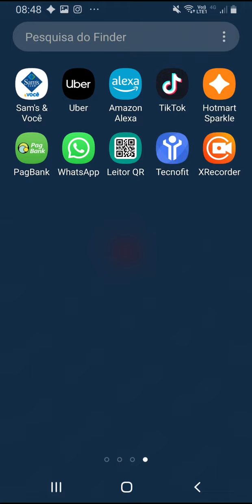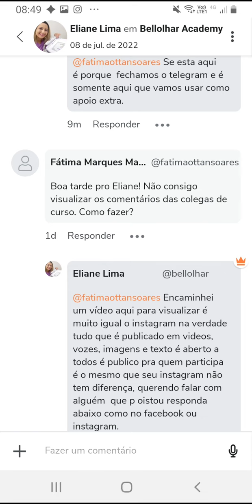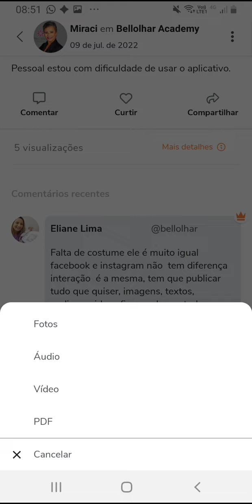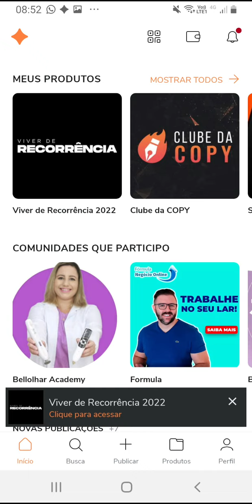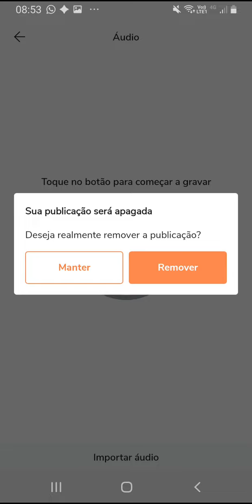Como interagir e ver as publicações na Comunidade Sparkle Bellolhar Academy privada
BLOG: Como acessar minha comunidade Sparkle da Hotmart?

Ainda não tem seu acesso a comunidade?

Se você já é aluna Bellolhar, entre em contato com comercial para receber seu desconto de acesso a comunidade.

Oiê, sou a Prof. Eliane Lima!

Por favor acesse nossas redes, temos muitos conteúdos gratuitos, dicas e aulas completas para você aprender tudo sobre Jato de Plasma, Estética, Beleza, além de trabalhos e resultados maravilhosos das nossas mais de 23 mil alunas aqui da BellOlhar Cursos.

Ah… aproveite e conheça nossos cursos. 😍